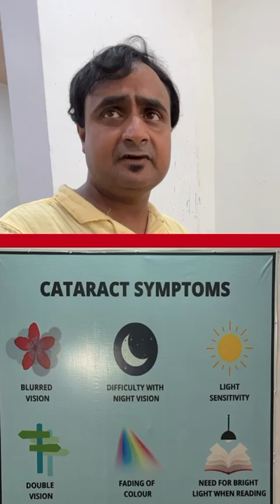मोतियाबिंद बिना ऑपरेशन से सही करे